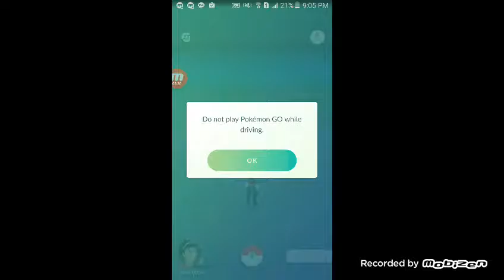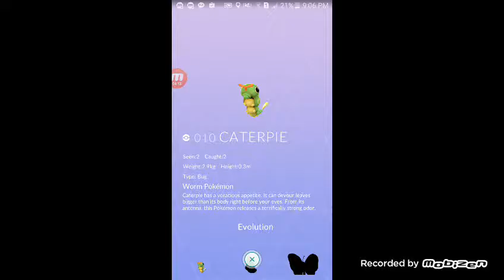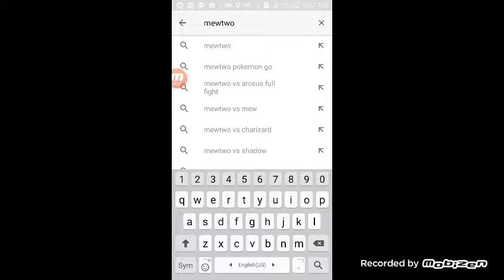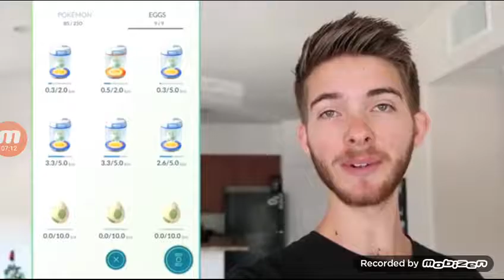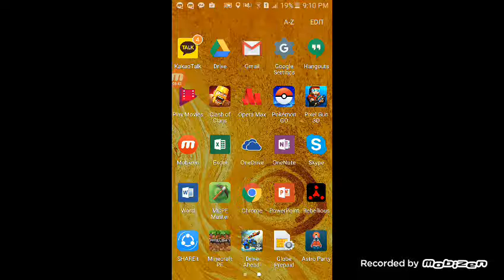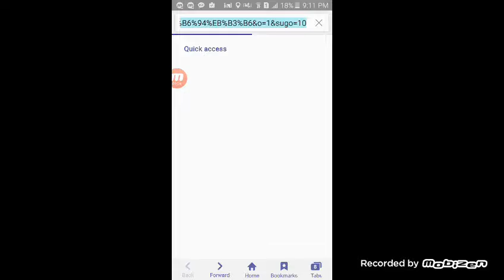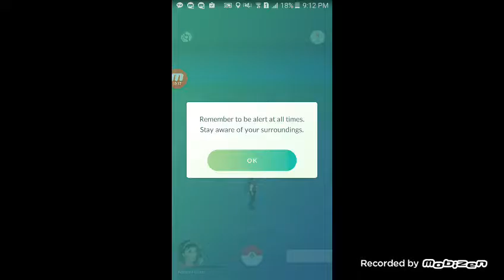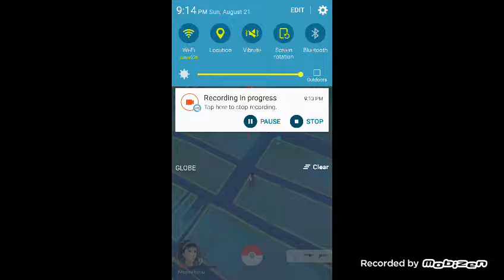Astro party (part 2) We fought in youtube?!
Please comment on my video..